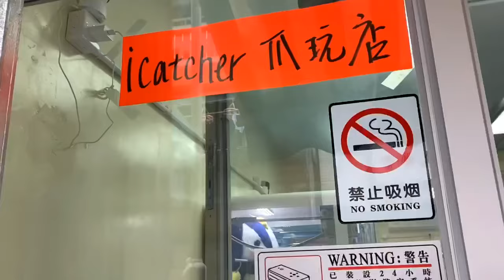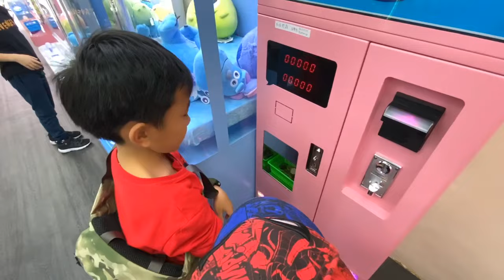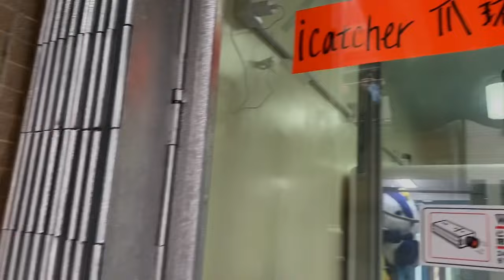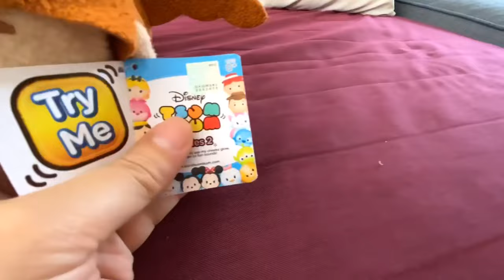Kenson四圍夾之長洲都有夾公仔店(今次去搵我哋住長洲嘅fans Jason 陪我地一齊夾夾夾）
特別鳴謝今集嘉賓 ：- Jason Law小朋友